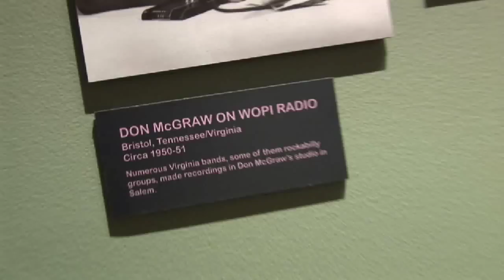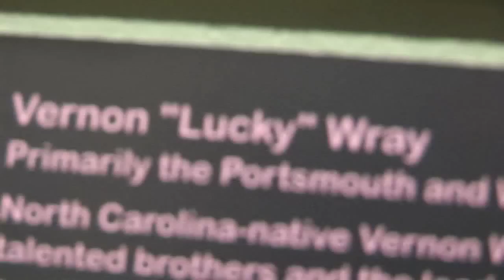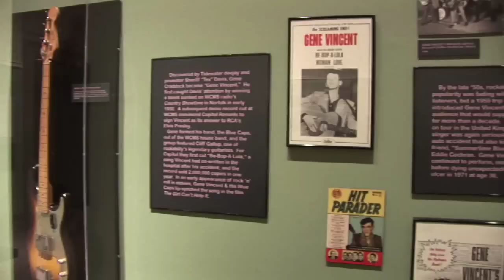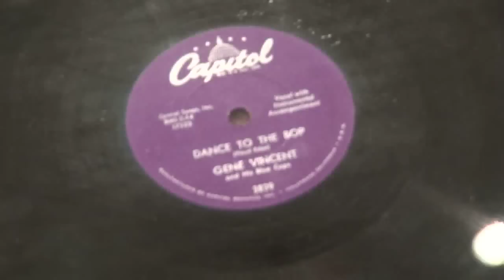The History of Rockabilly in the Commonwealth Exhibit - Richmond, VA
This exhibit ends on Dec. 12, 2010, so get there soon...and it's free admission!  Kelly Miltier goes to Richmond, VA to see "The History of Rockabilly in the Commonwealth Exhibit" at the Virginia Historical Society Museum.